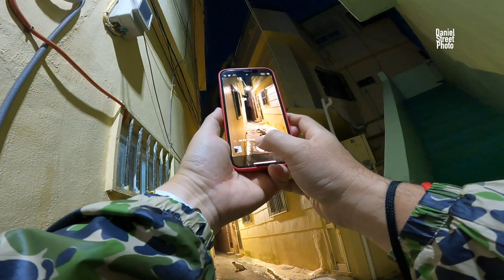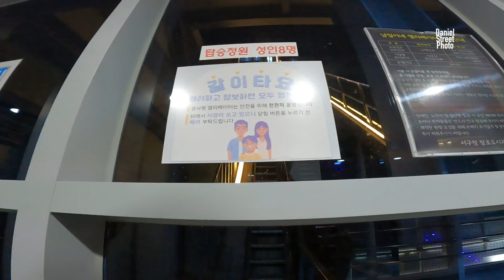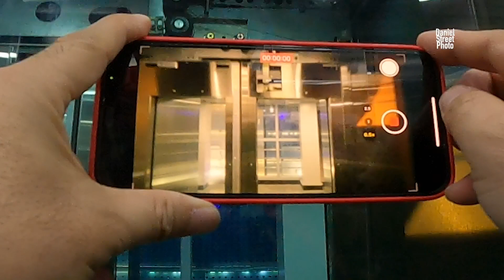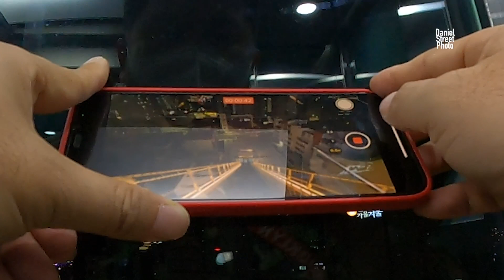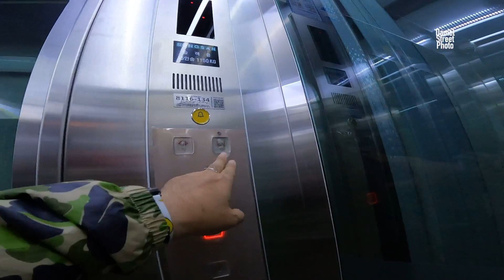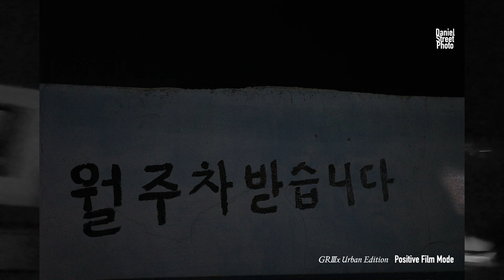DSP POV 4K : POV스트리트 리코 GR3, GR3x의 포지티브필름 모드비교, 부산 남부민동 : 다니엘 스트리트포토 POV Street Photography Busan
POV스트리트 리코 GR3, GR3x의 포지티브필름 모드비교, 부산 남부민동 : 다니엘 스트리트포토 POV Street Photography Busan

Street Photography in Busan, Korea with Daniel Kang